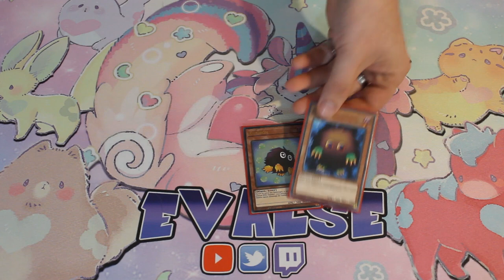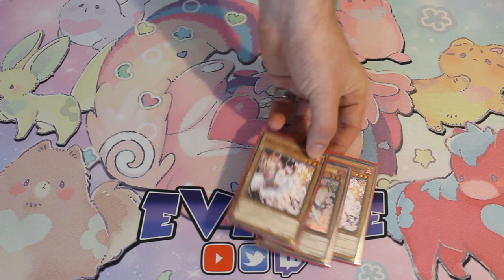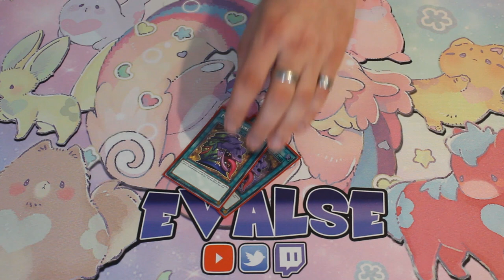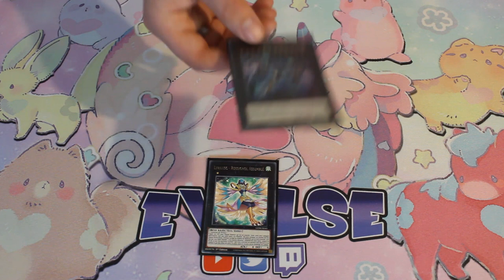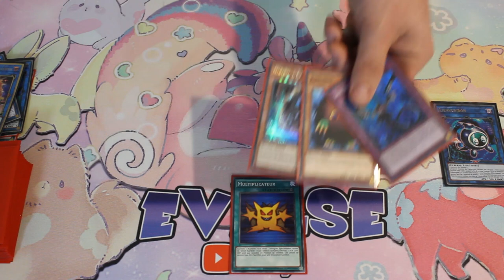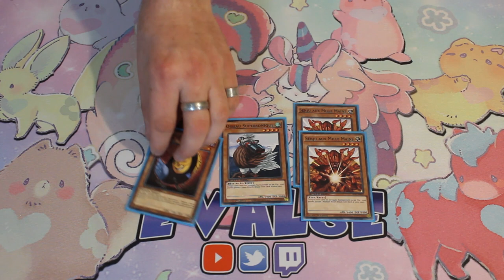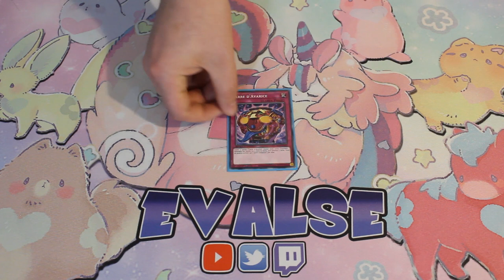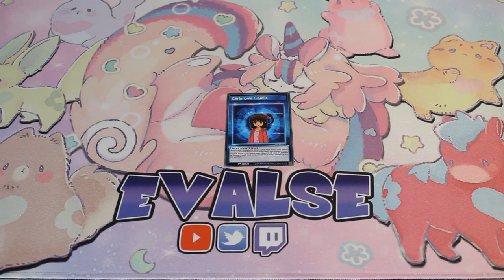DECK LIST - KURIBOH (Master Duel, Duel Link, Speed Duel ... )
0:00 Intro
0:43 Deck Build
5:59 Speed Duel
8:14 Master Duel
12:55 Duel Link